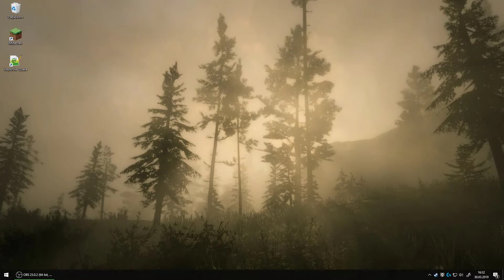[Wallpaper Engine] Sunrise Forest - #1 [White Noise]